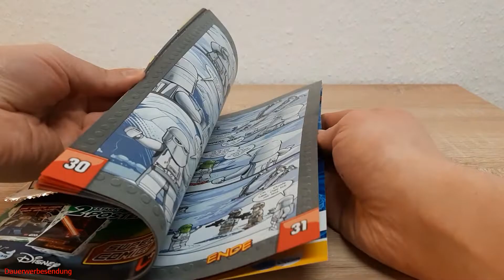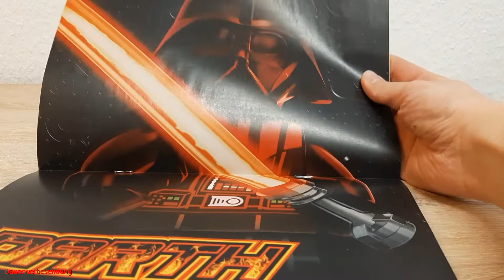Lego ®Star Wars Magazin Nr.79 vom Blue Ocean Verlag...Review und Live Build in deutsch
Heute habe ich Euch mal wieder ein Lego® Magazin mitgebracht.
Das Lego® Star Wars Magazin Nr. 79 vom Blue Ocean Verlag.
Ich werde Euch das Magazin ein wenig zeigen, aber natürlich die mit in dem Magazin gelieferte Minifigur.

Lasst gern ein Like,Kommentar oder ein Abo da.